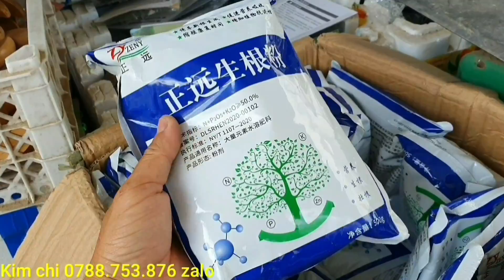Giao lưu cây bằng lăng lá nhỏ sống khỏe 1/4♡Cẩm thu 0763.982.608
Chuyên cung cấp phôi mai vàng - Nguyệt quế - Khế gân - Trang (mẫu đơn) các loại - hướng dẫn kỹ thuật về cây cảnh cho anh em đam mê về cây cảnh - anh em có nhu cầu mua cây liên hệ trực tiếp em qua số điện thoại Kim chi 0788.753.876 (zalo). Đặc biệt bên em bao ship trên toàn quốc lun nhé ❤️❤️❤️